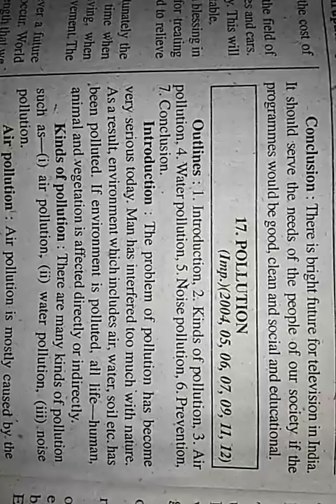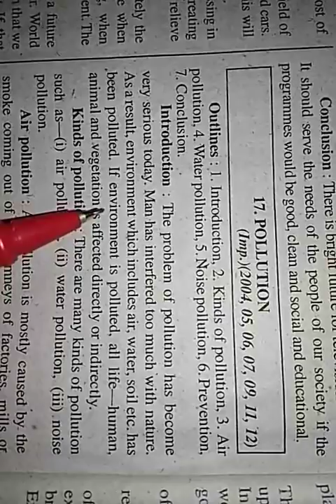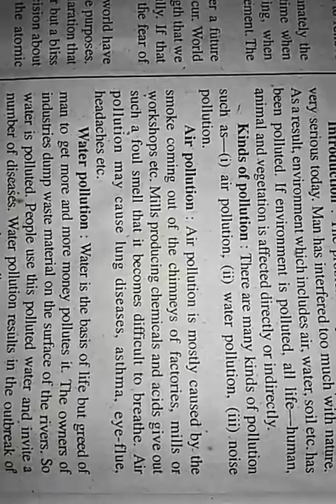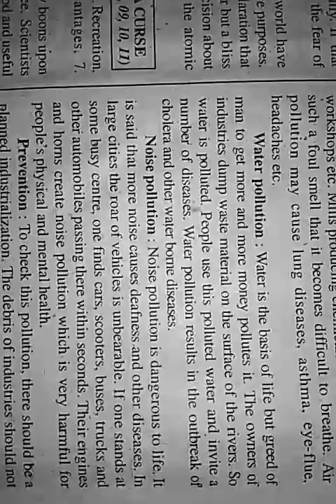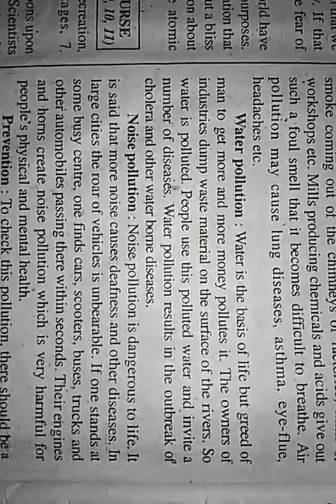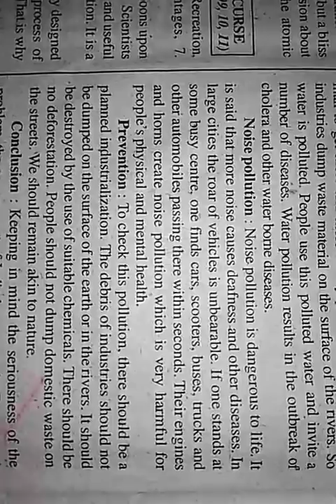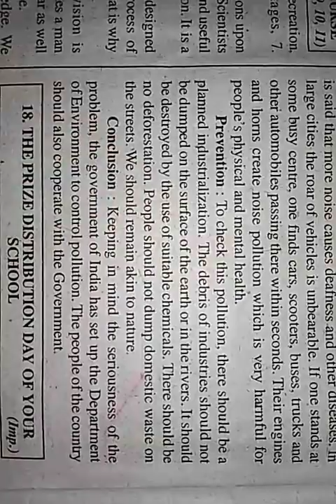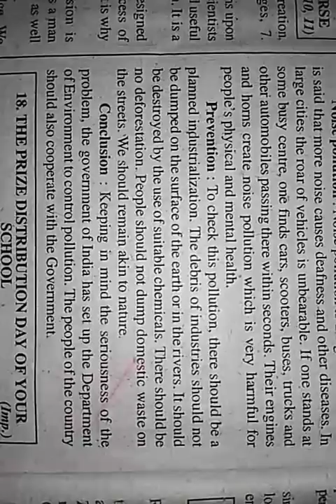Pollution (An English Essay) for the classes of intermediate and high school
In this video a new essay on the topic"Pollution"has been given and explained line wise line more elaborately so that students may understand it properly and can write effectively to get better marks in the examination.